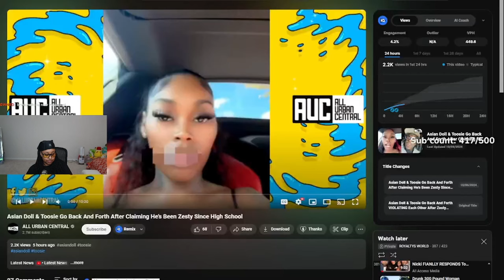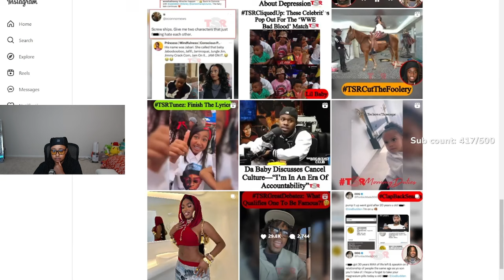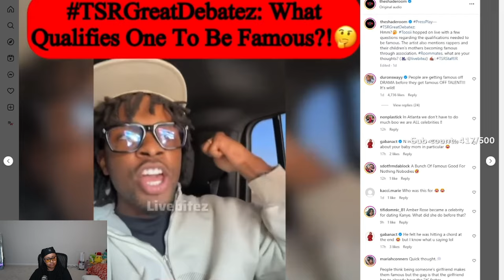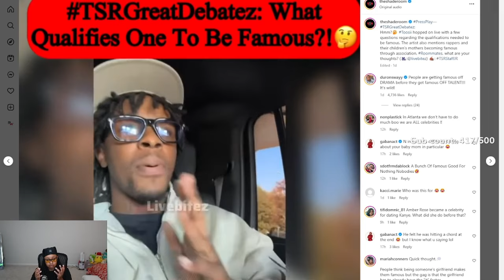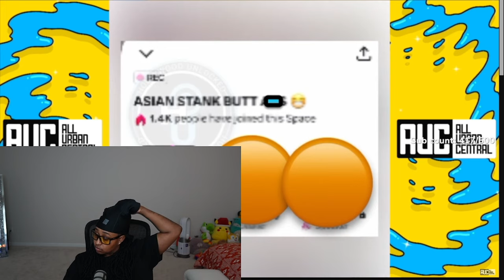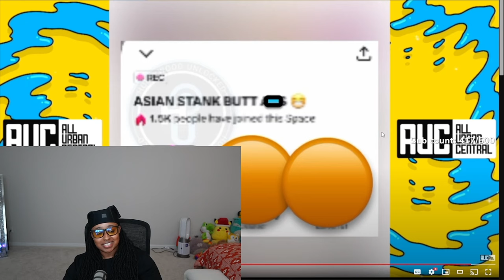Toosi called Asian Doll Box Body 🤣 After he made a STATEMENT about WOMEN and Chile she RESPONDED 🤣